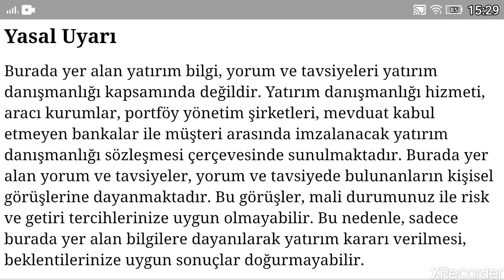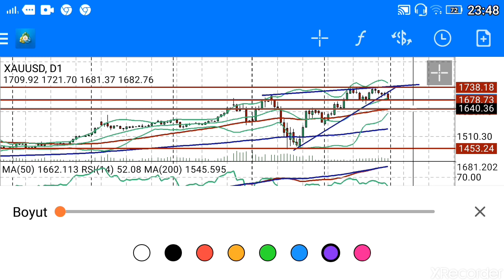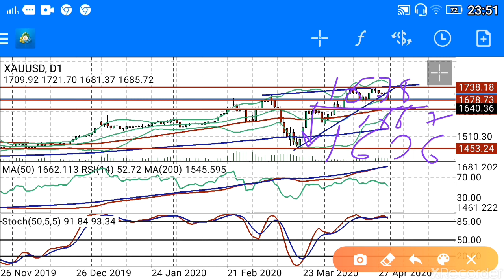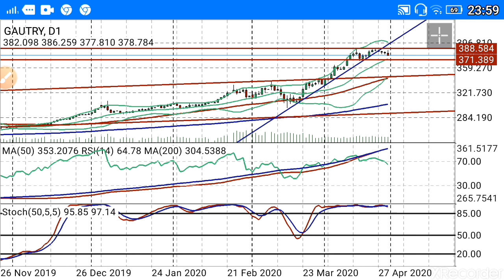Altın yorum. (Ekonomi) BAŞKAN35